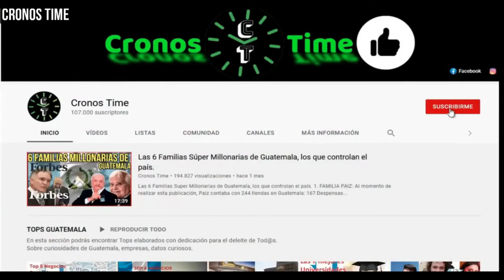BERNARDO ARÉVALO DEJA AL CONGRESO LA RESPONSABILIDAD PARA QUE SE PUEDA DESTITUIR A LA FISCAL GUATE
International Attribution